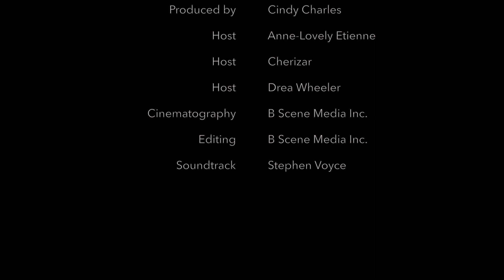Sister Talk Ep 1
Episode 1 of pilot season